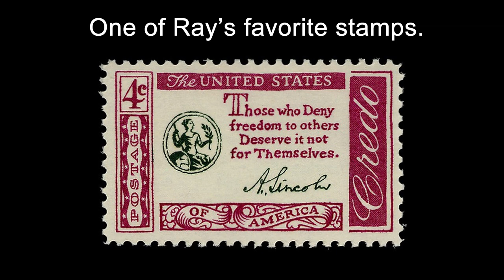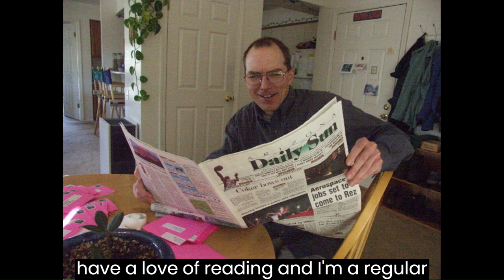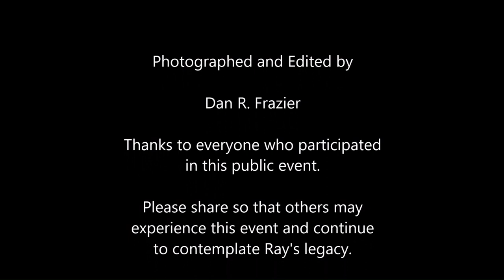Donald Raymond Frazier. A eulogy by one of Ray's sons, delivered in San Antonio, TX Jan. 13, 2024.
This eulogy is an excerpt from the Celebration of Life that took place Jan. 13, 2024 in San Antonio, Texas. Several photos have been added to this online version to illustrate the text. Ray died Dec. 6 2023 after suffering from dementia.